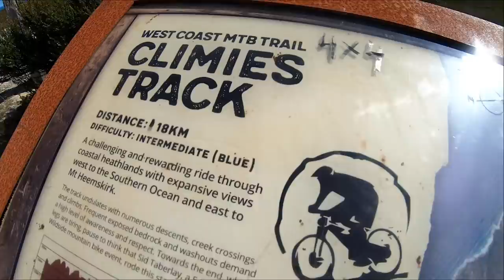The MAD Rig Takes on Tasmania's Climies Track with a Patriot X1 Camper Trailer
Mitch and Amz take family touring as seriously as we do and have taken their 105 Series Cruiser and Patriot X1 GT on some epic adventures all across the country. Their latest trip took them down to Tasmania and along the notorious Climies Track where they put their X1 to the test with some serious offroading.